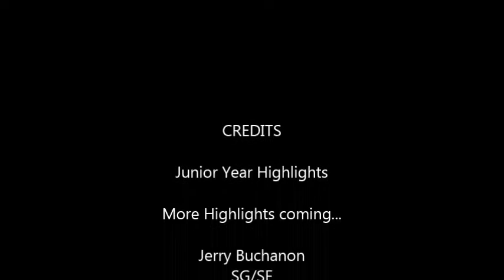Jerry Buchanon Elms College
Junior Year Highlights from Elms College.
Jerry Buchanon